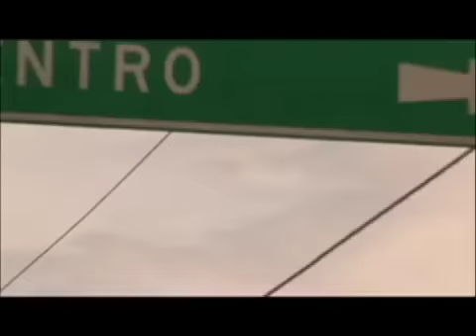Destinos del Sol: Aragua, Venezuela